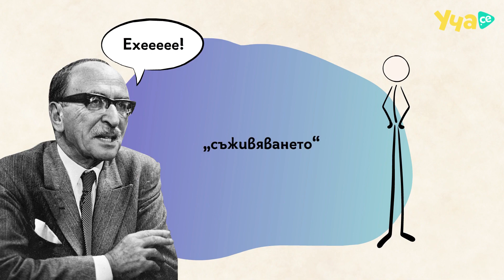Как холограмите могат да подобрят живота ни?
Сигурно вече знаеш какво са холограмите! 🤩 Но как реално могат да подобрят живота ни? Изгледай видео урока и ще разбереш! 🔮